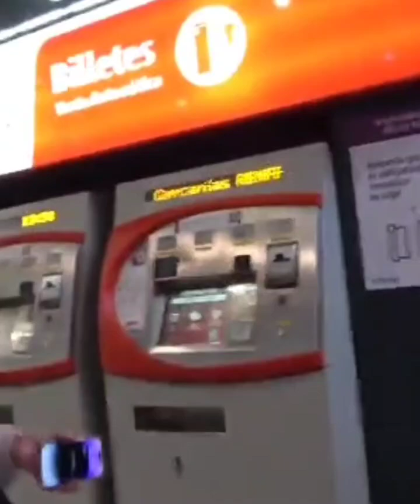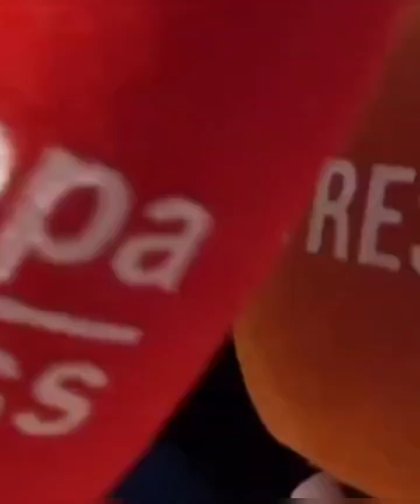😮Gema Aldon se la devuelve a Gloria Camila ,y además habla de su cuenta en onlyfans abiertamente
la hija de gemaaldon vuelve a la carga contra gloriacamila por ortegacano y anamaríaaldón